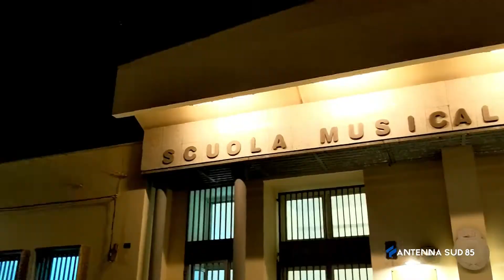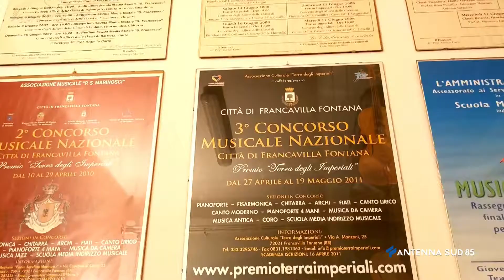17 Novembre 2021 Francavilla Fontana BR Scuola musicale, c’è un nuovo pianoforte in città